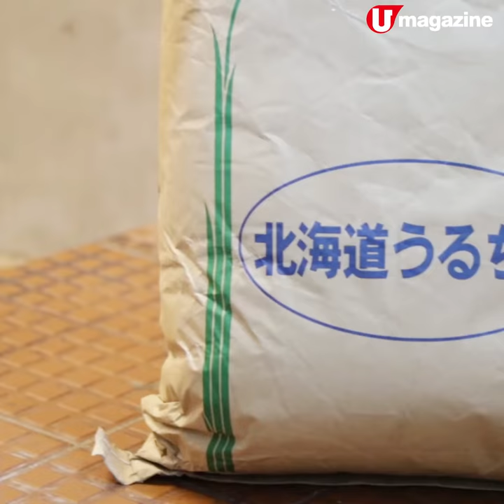觀塘放飯！靚料日本便當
專登要去工廈買便當，因為呢間抵食用料靚。平均 60 多元的便當，用北海道俵屋玄兵衛米做，魚柳日本嚟、雞蛋係沖繩貨、炸雞來自楓葉國，細節到連餐盒同木製外賣餐具都係日本及俄羅斯製，放入口嘅，都係高質啲好！

【info】
重光弁当
地址：觀塘觀塘道 396 號毅力工業中心 5 樓 V 室
營業時間：星期一至六 11:30am - 8pm、星期日休息
全方位緊貼《U Magazine》社交平台